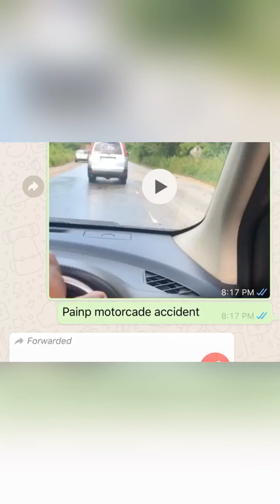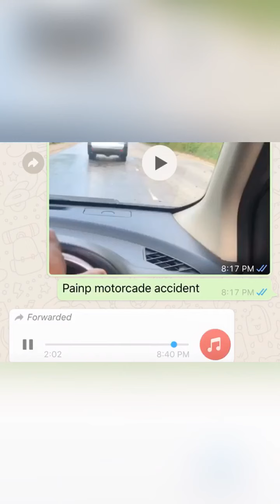School boy dead in PNP motorcade